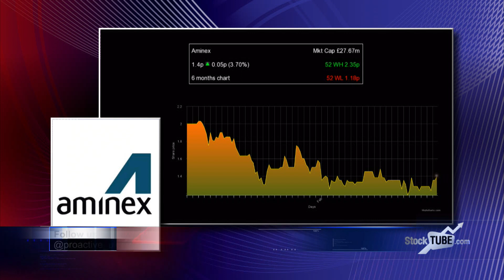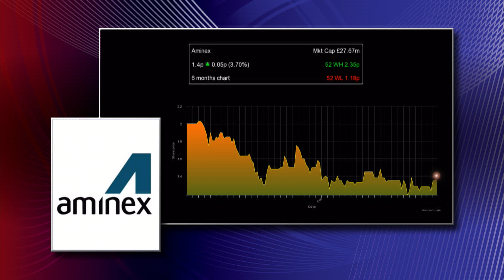Aminex CEO excited for a production-led 2016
Aminex Plc (LON:AEX) Chief Executive Jay Bhattacherjee tells Proactive Investors that 2015 was a productive year and 2016 will see results. "This is the year we will start to look forward and really drive the business into that production/development model we have been talking about" he says.

Bhattacherjee says the company will grow organically and through acquisitions. "We've got a pretty big acreage position down in Ruvuma which we are clearly excited about, but equally we are going to be opportunistic and look for either assets or potential deals with other companies to strengthen our position" he says.